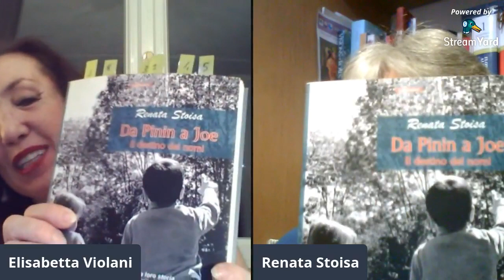AUTORI AI DOMICILIARI - INTERVISTA A RENATA STOISA - 20/01/2021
INTERVISTA A RENATA STOISA - 20/01/2021